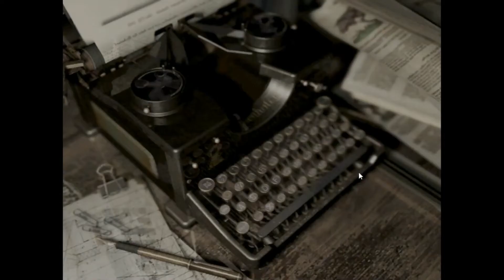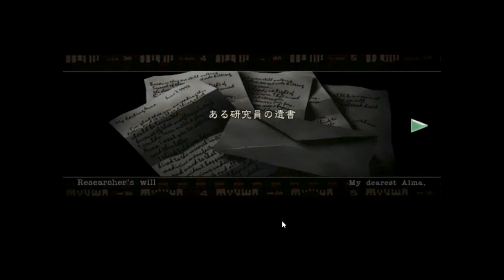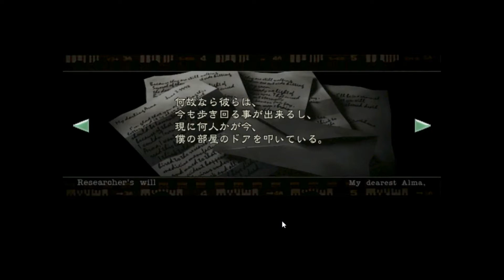【初見プレイ】えっ？どういうこと？ Part12【Resident Evil / biohazard HD REMASTER】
お手伝いして頂いている方はこちらの方々です。

【レイシアスさん】【らめるさん】【もふもふ隊さん】【rukaさん】【ahoyanさん】【Flappyさん】【hamaoさん】【natuさん】【DummyChakerさん】【ピースさん】【smile-reiさん】【mokoさん】【yoruichiさん】【shujiさん】【popikun】【takutoさん】【poet_aloeさん】【orutanaTVさん】【Riku Aliceさん】【NORIさん】【ヒロさん】【はやちゃんさん】【あくまねこさん】【sig4さん】【特型駆逐艦さん】【spetchさん】【ぽぽぽぽーーんさん】【galetteさん】【marisa(魔理沙さん】【SIROKUMAさん】【どんと来い上田さん】【monioさん】【saienさん】【soraさん】【dasonoさん】

Englandの方
【Dukeさん】
Canadaの方
【WOOTxdermeless さん】
アメリカの方
【Asrielさん】
台湾の方
【スガさん】
外国の方
【Wolfさん】【mojhitoさん】

CPU 4770K
memory 8G*2
Grahic GTX980
Display iiyama G2773HS
maus ロジクール G700s
keybord 東プレ REALFORCE 3J38C0